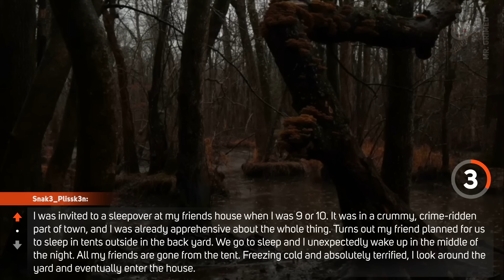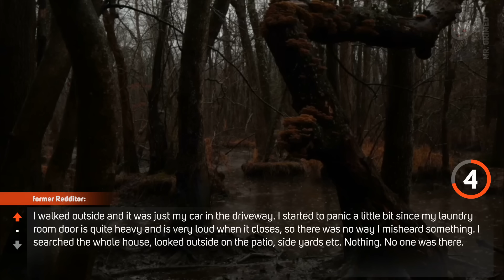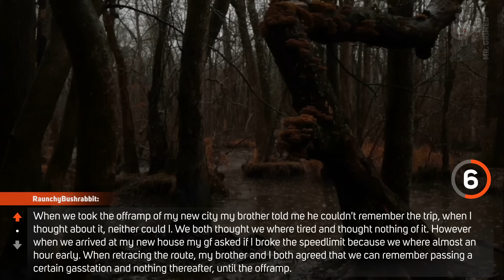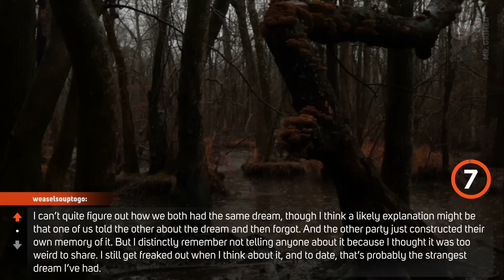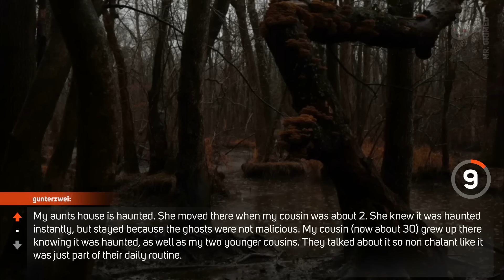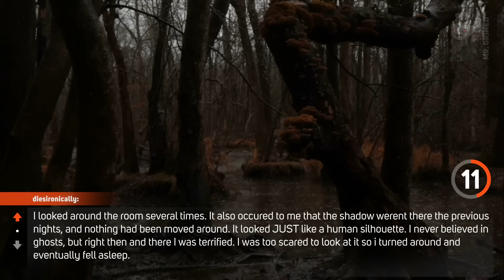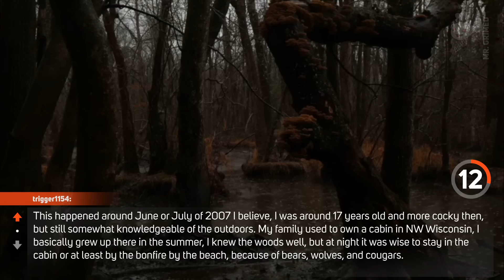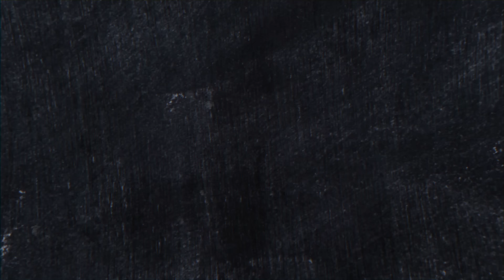People Tell Their True Supernatural/Unexplainable Downright Creepy Story | Askreddit Scary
Hi guys, welcome to the channel. In this episode, we're gonna hear people share their true supernatural/unexplainable, downright creepy story.